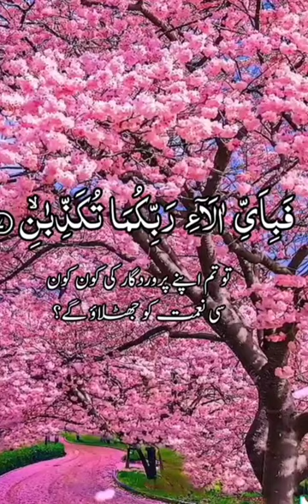youtubeshorts islamicthoughts (3)